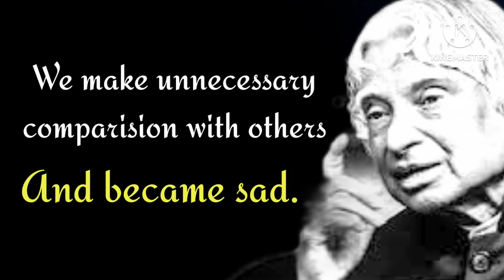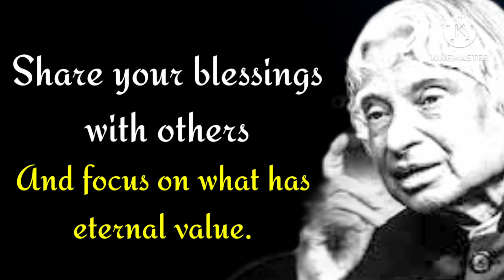One Solution To Be Always Happy In Life||Dr Apj Abdul Kalam Sir Qoute|| Speech to Success..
success motivetion abdulkalam Apj-life-Status#Luckstatus
apj-abdul-kalam-inspirational#motivetional

Your Queries 👈
winner status
luck status
Bayan status
speech to success
powerful deep qoutes
one solution to be always happey in life
happy life qoutes
how to be happey in life
always happy qoutes
life qoutes
if you stand for a reason motivetion qoutes
inspiration qoutes if you stand for a reason
abdul kalam motivetion qoutes
abdul kalam speech in english
what is apj abdul kalam famous qoutes
what is apj abdul kalam motivetion
what are dreams of abdul kalam
what are some popular qoutes
speech to success
abdul kalam motivetion speech
abdul kalam biography
abdul kalam life statu
abdul kalam motivetion speech in English
abdul kalam watsapp status
abdul kalam motivetion for students
abdu kalalam motivetion speech h in hindi
abdul kalam motivetion speech in Tamil
abdul kalam motivetion speech in malayalam
abdul kalam motivetion speech in Bengal
abdul kalam english speech
abdul kalam life story
abdul kalam motivetion speech in eropian country
abdul kalam winner status
life changing qoutes
wisdom qoutes

This vidio is created to provide knowledge
motivetion.motivetion on inspire people to became better and achuvment in life

watch daily new vidio ❤

LIKE    MY   VIDIO  & SHARE  YOUR  VIWES  IN
COMMENT BOX

Song Nine Lives

Album Nine Lives